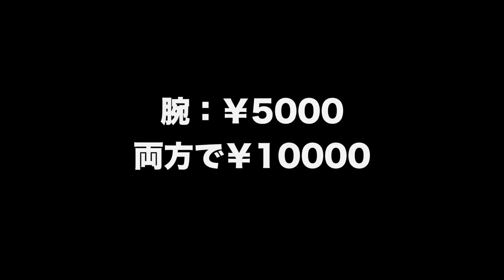【ハイレゾ】バルバトス製作02フレーム検証／機動戦士ガンダム鉄血のオルフェンズ：G団（ガンプラ） BARBATOS Hi Resolution Model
G団の団長が製作する【ハイレゾ】バルバトス（登場作品：機動戦士ガンダム鉄血のオルフェンズ）の製作動画。
【ハイレゾ】バルバトスのフレームの細部を確認しています。

‹G団›
G団とは、プラモデル製作素人の団長が、たった一人で運営する極めて個人的な団体です。手先が不器用でプラモデル作りの才能はありませんが、

‹ここまでの【ハイレゾ】バルバトスの製作動画で使用している物（リンク先：Amazon）›

ハイレゾリューションモデル 機動戦士ガンダム 鉄血のオルフェンズ ガンダムバルバトス 1/100スケール

・iMovie 他